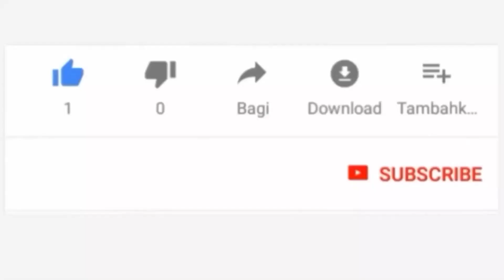WAKALIMANI WA LUGHA YA ALAMA TUNAPITIA MAZITO/ SERIKALI ITUANGALIE KWA JICHO LA HURUMA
LIVE#JaiOnlinAeTv

This sound effects are not our property, Let us take this time to take out appreciation for the person who create the instrument(beat).